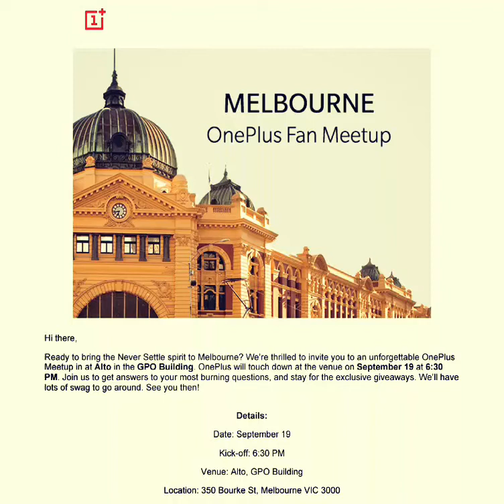Perjumpaan Pengurus OnePlus Dengan Peminat di Melbourne (September 19, 2017) - Doctor Gadget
OnePlus team meetup with fan at Alto GPO Building Melbourne On September 19, 2017.

The event started at 6:30 pm and finish at about 9:00 pm.

Thank you OnePlus for inviting me to the event.

AMARAN: Semua video dlm channel Doctor Gadget adalah hak cipta terpelihara, sila minta izin terlebih dahulu untuk muat turun atau muat naik semula ke channel lain, terima kasih atas kerjasama anda.